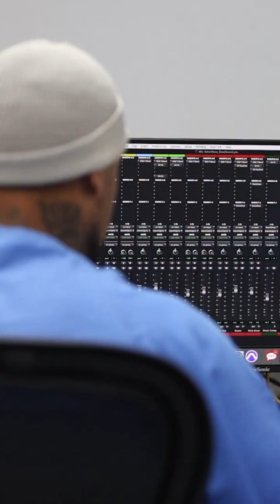Creating The Most Innovative Prison In The World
They said you can’t teach coding in prison—so we built the tech to prove them wrong.

In a system rooted in punishment, The Last Mile has always pioneered transformation by bringing cutting-edge tech education behind bars.

Now, for the first time, The Last Mile's secure remote learning platform is expanding to educational resources from other organizations, with San Quentin Rehabilitation Center as the first classroom with this new technology. Soon, we plan to deliver deliver industry-level instruction across the educational spectrum to justice-impacted individuals across the country.

In this clip, Co-founder Chris Redlitz and Executive Director Kevin Mccracken share how they are working with the California Department of Corrections & Rehabilitation to turn the oldest prison in California into the most innovative correctional facility in the world. This is about technology as a tool for equity, opportunity, and a system that invests in human potential.

Keep following us for more updates on this innovative wave of remote learning in prison classrooms!